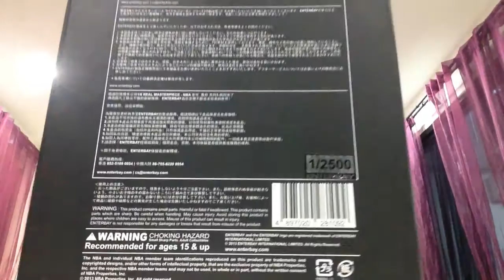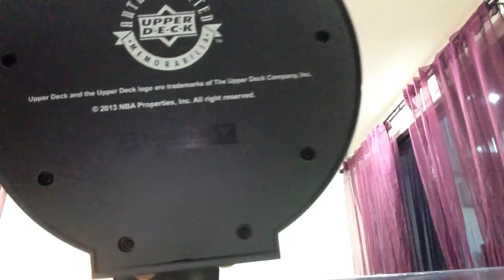Enterbay Michael Jordan Exclusive Version Review By Hottoys Thailand Fanclub